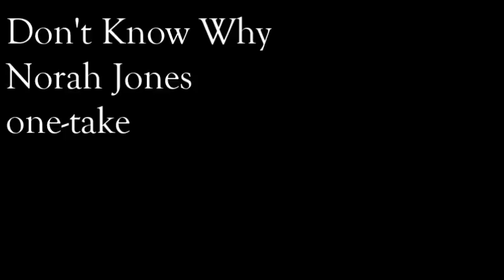Don't Know Why by Norah Jones // Cover // One-Take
Meh. I think I did pretty well for  a one-take. Good job me! *high-fives self*

SC: musical_as1an